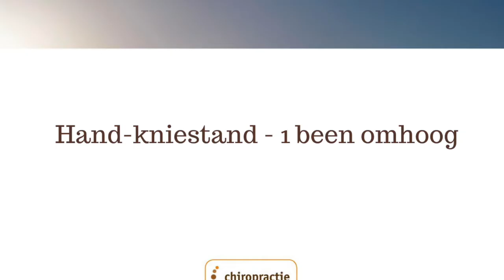20. Hand kniestand - 1 been omhoog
Als de basishouding in hand-kniestand (oefening nummer 19) goed gaat, dan ben je klaar voor deze oefening. Let goed op de tips die Vincent je geeft! Deze oefening is goed voor je corespieren, bilspieren en Hamstrings!
TIP: Laat iemand meekijken of je het goed doet of doe deze oefening voor de spiegel!
Vind je dit filmpje nuttig en leuk? Geef ons een duimpje omhoog!
Op onze website kan je meer informatie vinden over Chiropractie en natuurlijk over ons. Kijk snel op